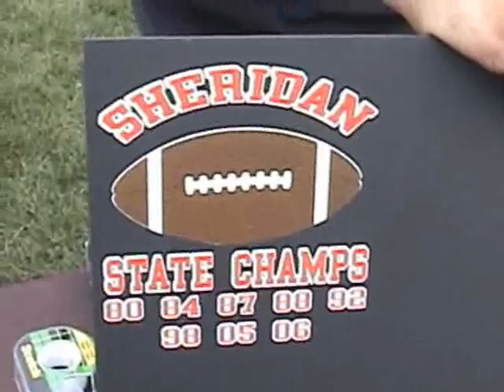Hamilton Heights @ Sheridan Blackhawks - Week 2 Football